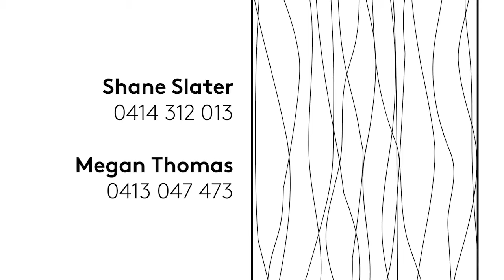Mosman, 82/75 Spofforth Street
82/75 Spofforth Street Mosman NSW

Marketed by:
Province Agents
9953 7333